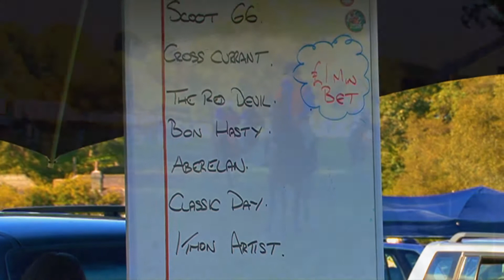LLANDRINDOD HARNESS RACES 2010 SADDLE RACE